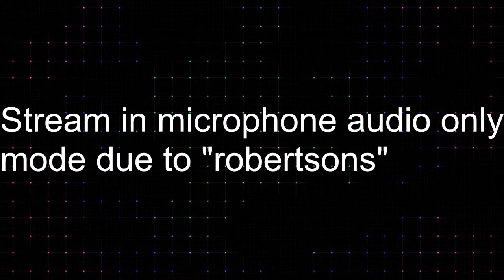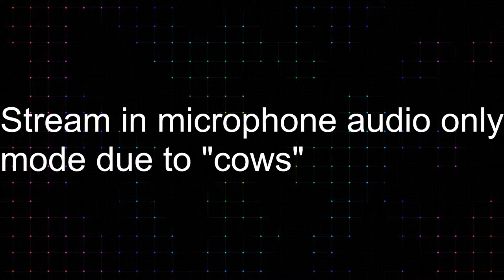Conker's Bad Fur Day Stream - Inspector Gadget Edition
Gadget plays his favorite game on his iPad